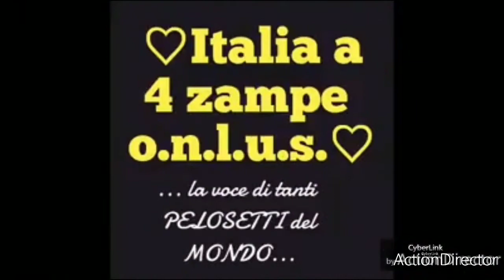❤Italia a 4 zampe ErPapy❤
Priverno LT
Io e il nostro ❤Bianco❤ che ora si chiama 💛ICE💛 qualche giorno fa ci siamo salutati così...prima di partire per la sua nuova casa...